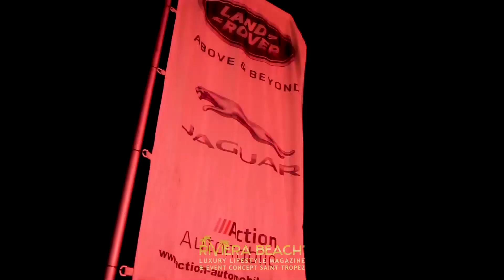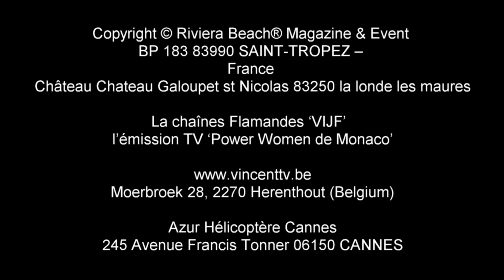Riviera Beach® Party Opening Summer Luxury Magazine Chateau Galoupet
Riviera Beach® Magazine vous invite à l'une des plus grandes soirées en pleine air au Château du Galoupet avec une vue Mer panoramique! Venez fêter l'été
★ Réservation de table en ligne

★20H-3H
★Relooking total de la terrasse du château en mode Clubbing
★planches de Tapas de 20 à 22h
★3 Bars, son, lumières, piste de danse, carré VIP
★DJ International  Benjamin Braxton, DJ Godlips, Rob Reventon
★Saxophoniste, percu, Performers...
★Défilé de mode, Shows super car
★Parking Gratuit sécurisé 800places

Tenue de soirée obligatoire ! La direction se réserve le droit d'entrée!
Accès :  Gratuit avec 1 conso obligatoire
★ HÔTEL : Hôtel du Casino de Hyères les Palmiers réservation au 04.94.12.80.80 avec le code « Riviera Beach » -10% (possibilité navette).

En partenariat avec la ville de La Londe et le téléthon de la londe, Action Automobile du var Volvo Jaguar Land Rover.

AFTER OFFICIEL @ Club Vertigo / 809 social Club